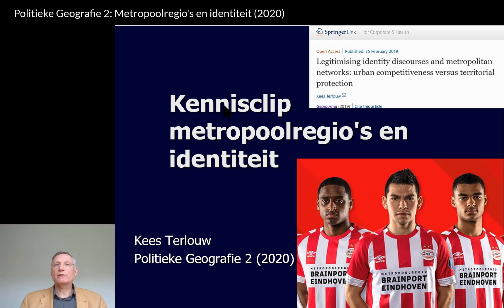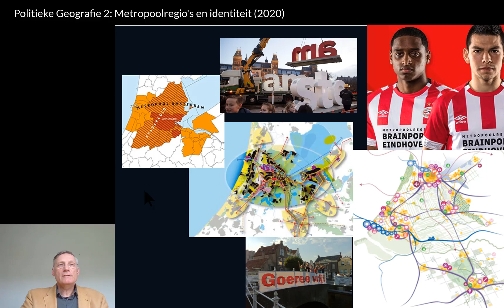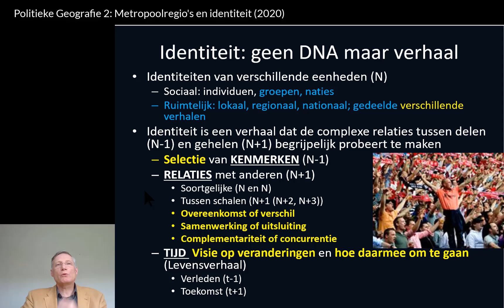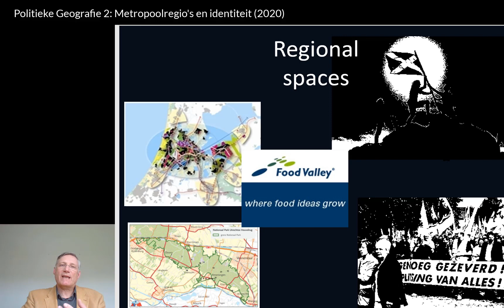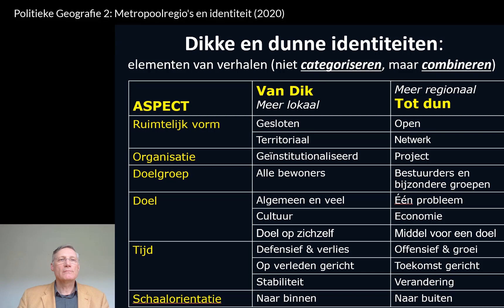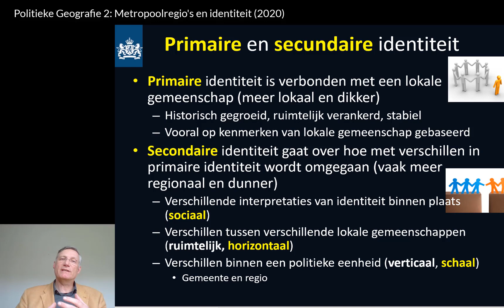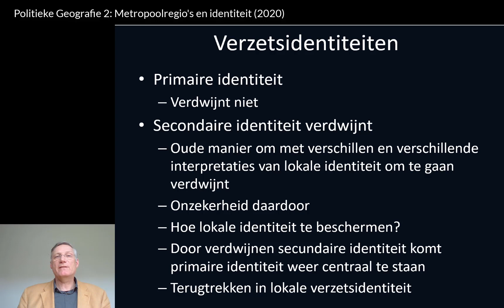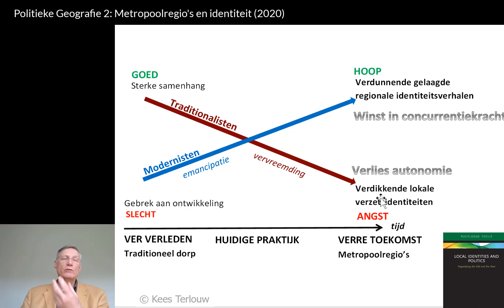Kennisclip Metropoolregio’s en identiteit (Politieke Geografie 2(2020))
Kennisclip Metropoolregio’s en identiteit

Deze kennisclip is gemaakt in het kader van het vak Politieke Geografie 2.
Er wordt aangesloten bij een recent artikel van mij, waarnaar ook verwezen wordt
De PowerPoint staat op de gebruikelijke plaats in BlackBoard.